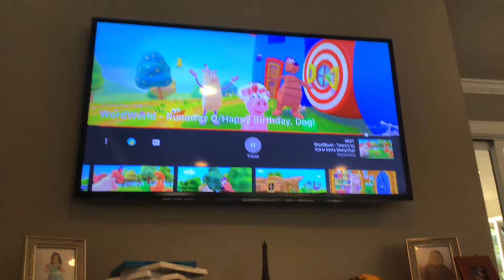My Reaction that The WordWorld Movie has been announced!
YES!
NOTE: I like WordWorld